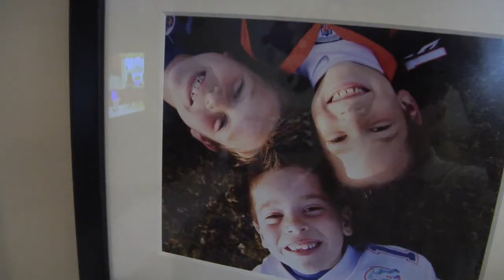A Family's Perspective: The TrialNet Oral Insulin Study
The Bello family discusses why they chose to participate in the TrialNet Oral Insulin Prevention Study at the University of Florida Diabetes Center of Excellence.